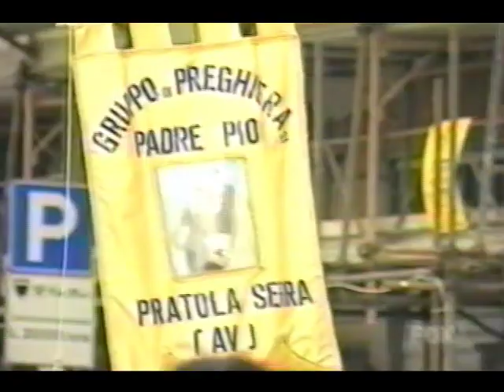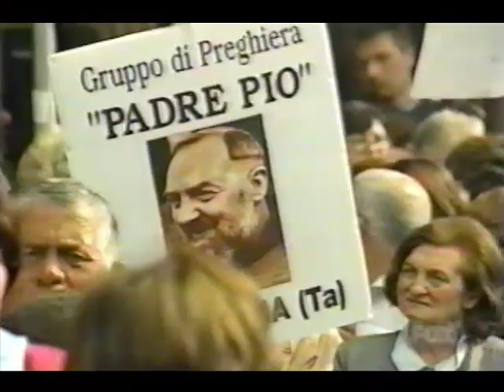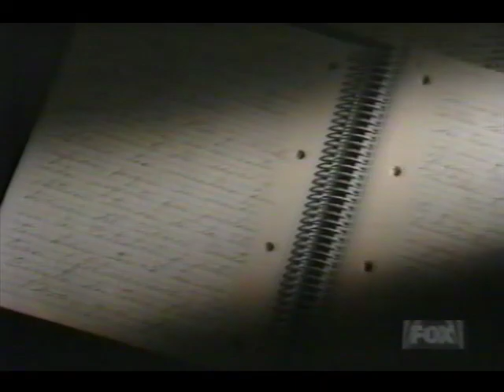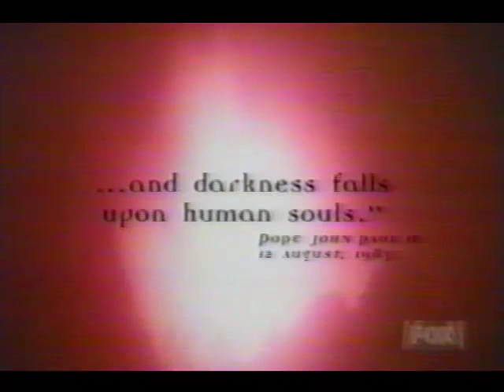MORE DISASTERS and CALAMITIES TO COME IF PEOPLE DON'T KNOW THESE WARNINGS!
This documentary of Stigmata is a sign from God warning his children to go back to his only church he started (The Roman Catholic Church) Jesus has been sending his loving mother Mary to warn us of impending chastisement.

Watch my video on Marian Apparitions of the 20th Century it carries the same message. Think why this world has tons of natural disasters or calamity?

The church (not the Bible...not the people) is the Bulwark & the Pillar of Truth:

"...behave thyself in the house of God, which is the church of the living God, the pillar and ground of the truth." ~ 1Timothy 3:15

In Matthew 16:18 - Jesus Did Not Say "Peter Upon This Rock I will Build My CHURCHES" .

There are now over 38,000 Protesting Denominations. Every week 5 new denominations are started.

These never ending multiplications of Protestant Churches are Satan's plan not God.